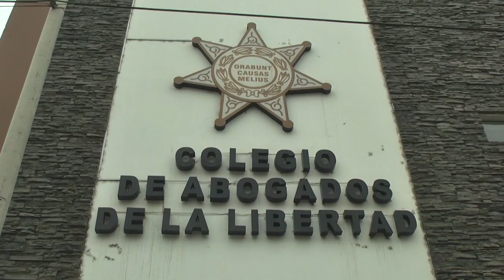Colegio de Abogados de La Libertad presentó recurso de desistimiento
Ante la demande de inconstitucionalidad sobre la prescripción de deudas tributarias, presentada por el Colegio de Abogados de La Libertad al Tribunal Constitucional, el decano del (CALL), se pronunció antes del fallo del TC, señalando que su colegiado ha presentado un escrito de desistimiento, aclarando además que dicha demanda fue interpuesta por la anterior gestión.

Antes del fallo del Tribunal Constitucional, frente a la demanda de inconstitucionalidad sobre la prescripción de deudas tributarias, que interpuso el Colegio de Abogados de La Libertad, el decano del CALL, se pronunció al respecto, aclarando que dicha demanda fue interpuesta por la gestión anterior.